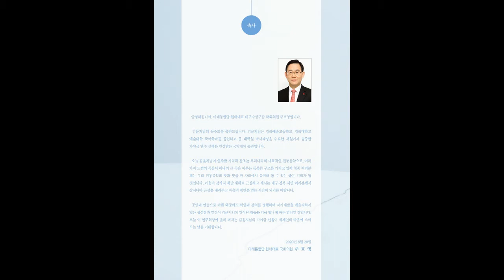[20.08.20] 김윤지 가야금 독주회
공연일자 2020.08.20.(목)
공연시간 오후 7시 30분
공연장소 수성아트피아 무학홀
관람연령 8세 이상 입장 가능
입 장 료 전석무료
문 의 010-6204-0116